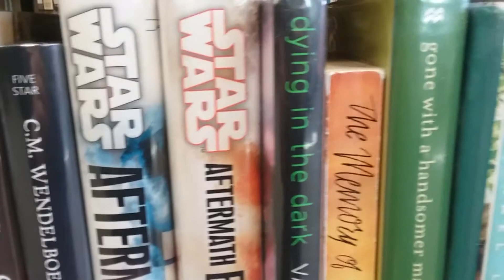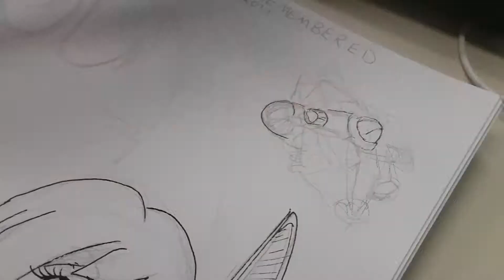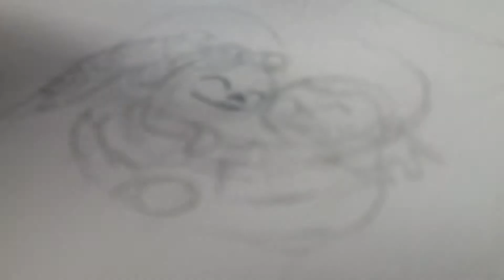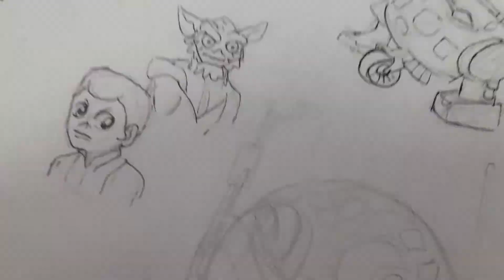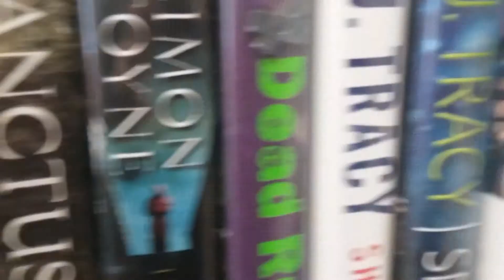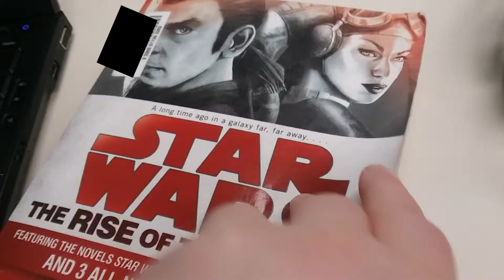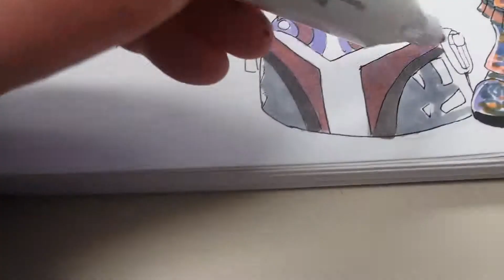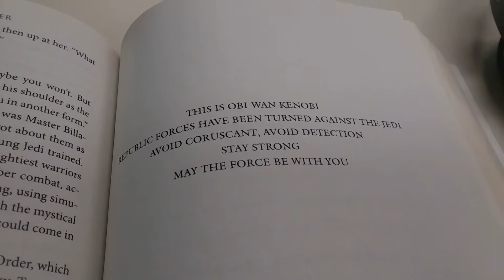Voiceless Vlog [3] - Drawing my RebelsRemembered At the Library!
Hello Everyone! In today's vlog I'm drawing my RebelsRemembered piece! This was actually recorded in March but I was proud of it so I decided to keep the footage and make a video out of it.

Programs used:
Windows Movie Make, Adobe Premier - Video Editing
OBS - Recording